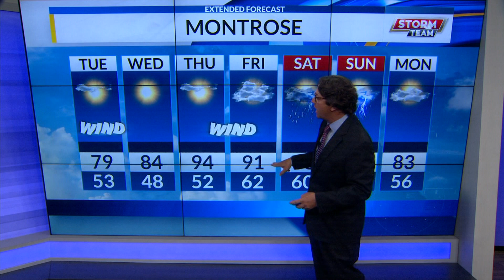06_13 PM WEB WX